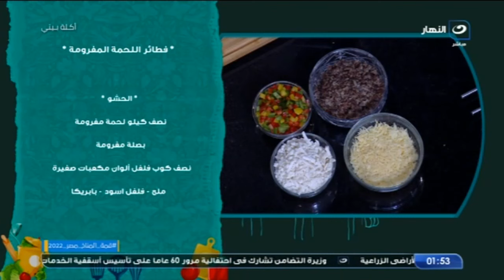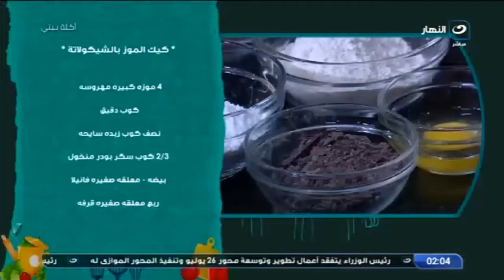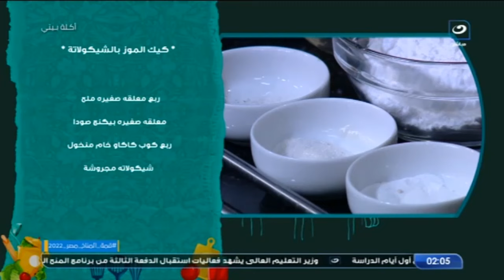أكلة بيتي | السبت 1 أكتوبر 2022 - فطائر بحشو اللحمة المفرومة - كيك الموز بالشوكولاتة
أكلة بيتي - السبت 1 أكتوبر 2022 -  الحلقة الكاملة
تعرض لنا اليوم الشيف مروة الشافعي في حلقة اليوم طريقة عمل فطائر بحشو اللحمة المفرومة - كيك الموز بالشوكولاتة